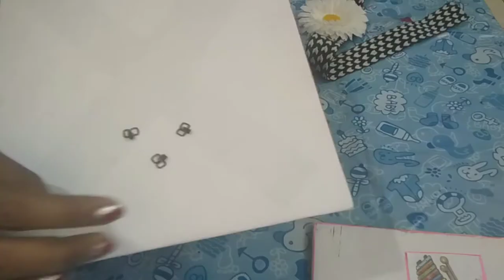How to reuse kids school belts, bachho ki belt se banaye fancy belt ,Can make 5 DIY belts at home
In this video I am going to share with you, how to reuse old kid's school belts to make fancy belts .

 If you have any feedback or suggestion regarding this video please comment in my comment box